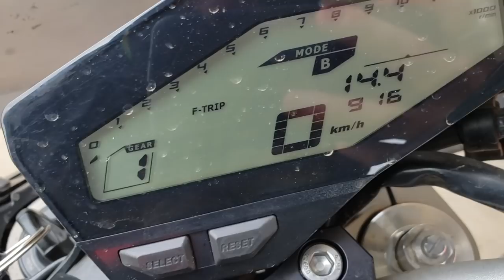EXPEDIÇÃO CHUÍ | O Fim do Brasil | Etapa 6 | TORRES